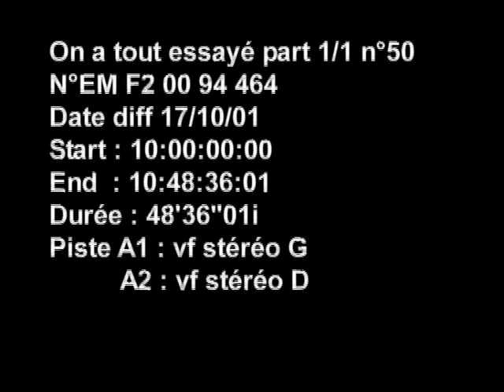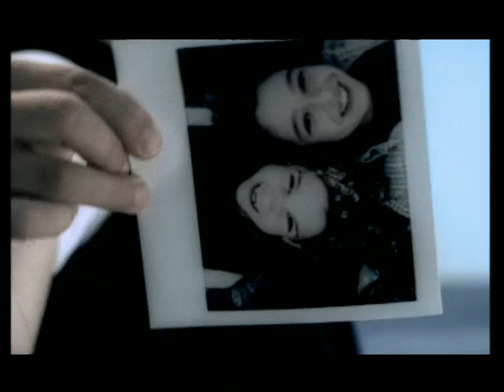Mouss Diouf, Michel Fugain, Allaiter en public - On a tout essayé - 17/10/2001